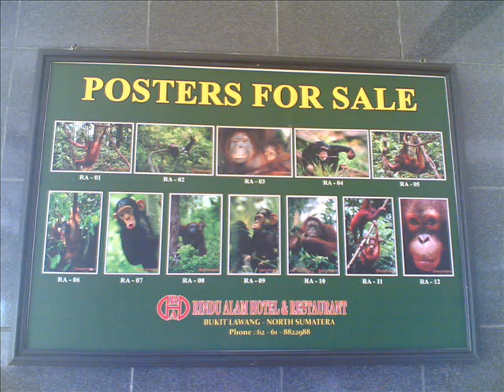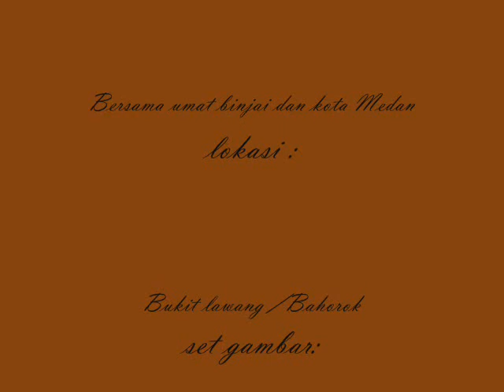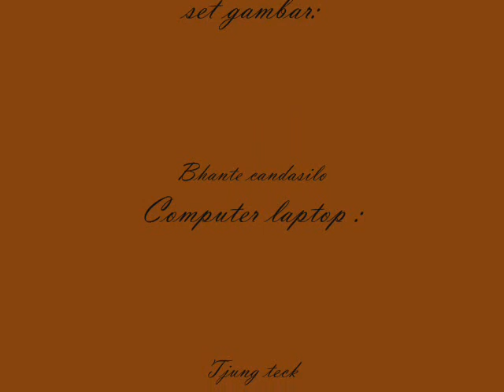foto bukit lawang 2005_0001.wmv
DOCUMENTASI FOTO DI BUKIT LAWANG DIMANA SAMA BHIKKHU SANGHA MENGINAP DAN TUJUAN MELIHAT ORANG UTAN DAN BERSAMA UMAT KOTA MEDAN DAN INI BERSAMA-SAMA DALAM PARAWISATA KUNJUNGAN KE BUKIT LAWANG DI MANA BISA TERKENAL DENGAN SEBUTAN DENGAN BAHOROK ITU.